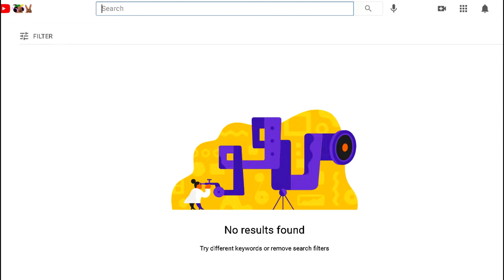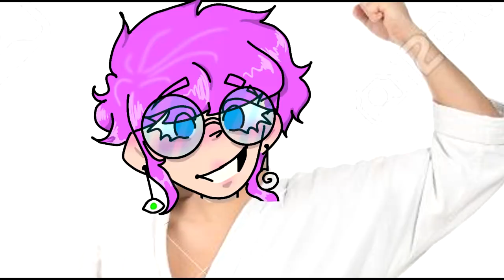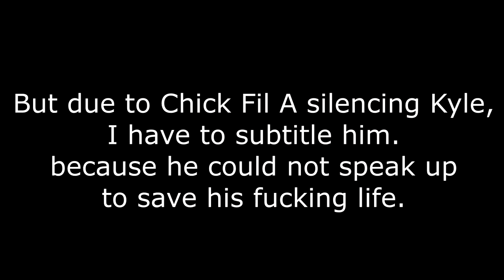We try to play TF2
Witness the antics of a loser who wasted a 1000 hours on tf2, playing with other losers with barely 2.
Thank you so much to the homies that helped out w this recording i love them all and you should too mwah
thank you come again :)